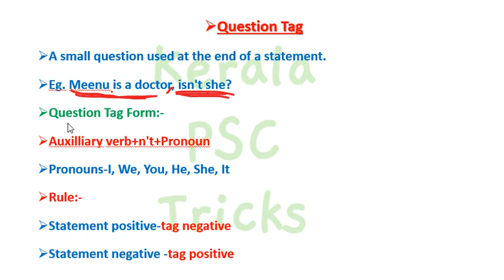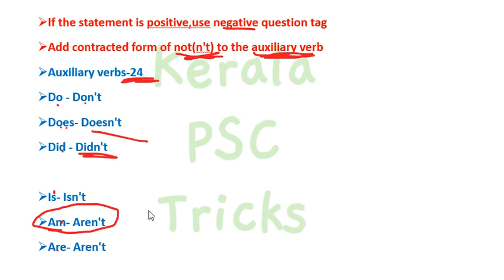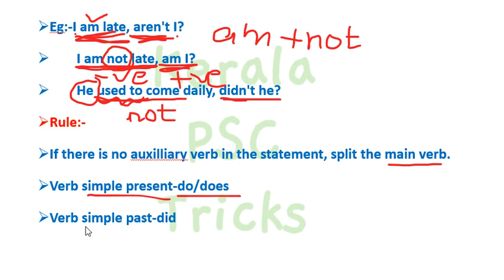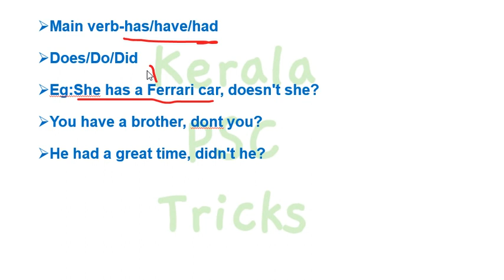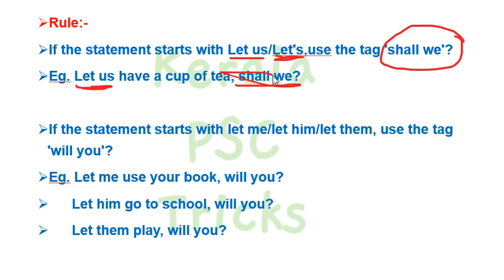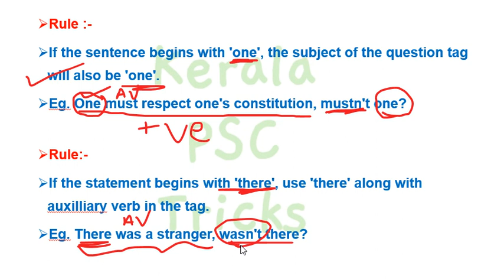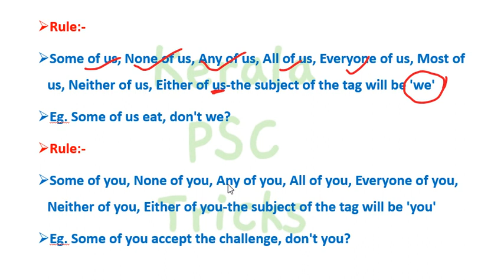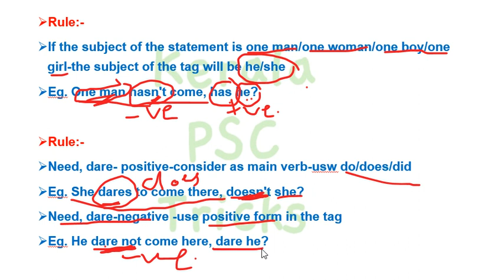GENERAL ENGLISH|QUESTION TAG|PLUS TWO PRELIMS|KERALA PSC|KDRB|LD CLERK|VFA|KERALA PSC TRICKS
QUESTIIN TAG-ജനറൽ ഇംഗ്ലീഷിലെ ഉറപ്പുള്ള ചോദ്യം!
ഉറപ്പിക്കാം ഈ മാർക്കുകൾ!

OR